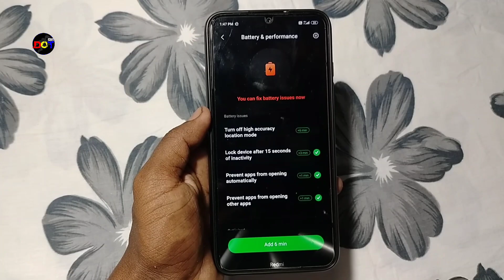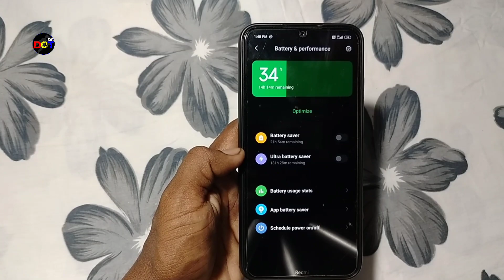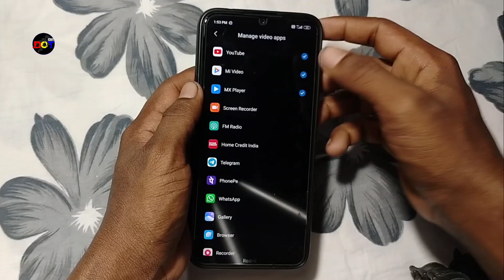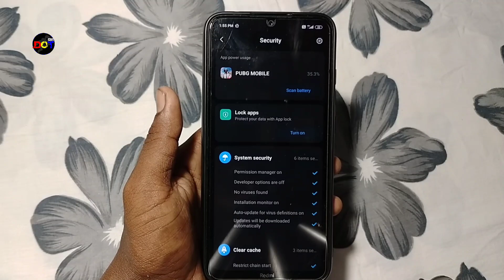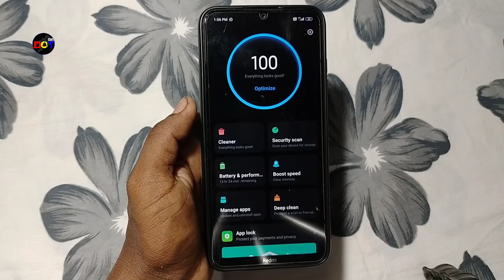MIUI 12 Security App Special Features | MIUI 12 Security App Review | Dot SM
In this video you watching all about MIUI 12 Security App Special Features / Review.
If you want to know all about MIUI 12 Security App so watch this video without skip.

ThankYou. DotSM .